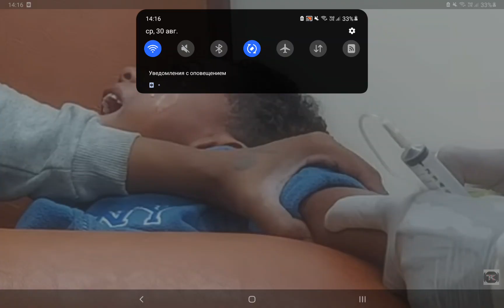sbor krovi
sbor krovih!